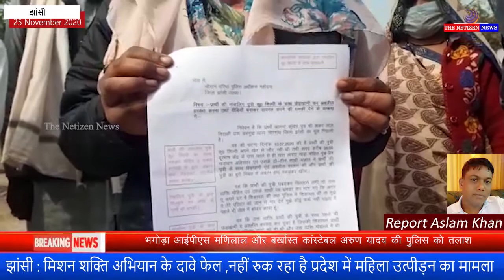झांसी : मिशन शक्ति अभियान के दावे फेल ,नहीं रुक रहा है प्रदेश में महिला उत्पीड़न का मामला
झांसी -उत्तर प्रदेश सरकार की लाख कोशिशों के बाद भी यूपी में महिलाओं पर अत्याचार और छेड़छाड़ के मामले रुकने का नाम नहीं ले रहा है.

ऐसा ही मामला झांसी के थाना चिरगांव के ग्राम करगुवा निवासी आनंद कुमार की पुत्री के साथ गांव के ही अपराध किस्म के दबंग मोहित ने अपने साथियों के साथ मिलकर खेत से लौट रही लड़की को मौका पाकर बुरी नियत से पकड़ लिया और अश्लील हरकतें की और अपशब्दों का प्रयोग भी किया इतना ही नहीं रोज करने पर घरवालों को जान से मारने की धमकी देकर युवक फरार हो गया.

आपको बता दें कि मोहित पहले भी आईपीसी की संगीन धाराओं में जेल जा चुका है और इस समय जमानत पर बाहर आया हुआ था और न्यायालय में मुकदमा उसका विचाराधीन है पीड़ित आनंद की मानें तो वह थाने में भी गए पर उनकी कोई भी सुनवाई नहीं हुई और उन्हें वहां से खाली हाथ आना पड़ा इसी क्रम में आज झांसी एसएसपी की चौखट पर आ धमके और न्याय की गुहार लगाई.